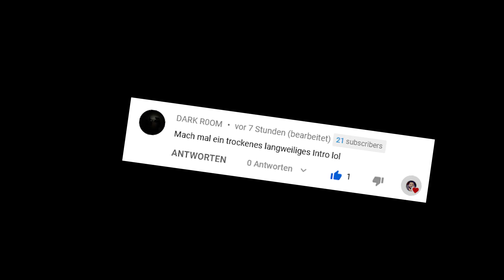AUTOS ZERSTÖREN beim HOCHSPRUNG 2.0!!! | BeamNG Drive 28.0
Heute zerstören wir Autos beim Hochsprung in BeamNG Drive! Zusätzlich habe ich noch eine Reaction auf meinem 2. Kanal @TeamDennome1 aufgenommen!

SO KANNST DU MICH AUCH KOSTENLOS SUPPORTEN:
1.) VIDEOS BIS ZUM ENDE GUCKEN 🥰
3.) CREATORCODE NUTZEN bei z. B. Fortnite: "DENNOME" 😎